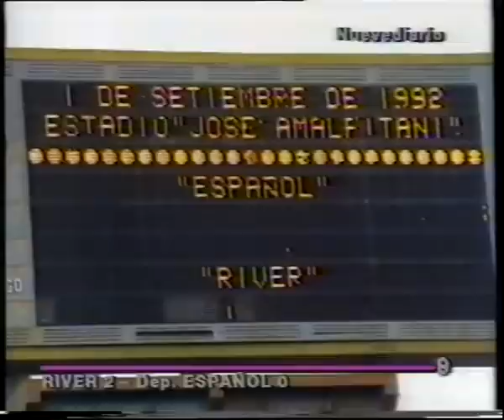Dep. Español - River Apertura 1992 Nuevediario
Apertura 92 30/08/1992 Deportivo Español 0, River Plate 2 (Rubén F. Da Silva  y Ramón A. Díaz) Fecha 4
NOTICIERO: CANAL 9 NUEVEDIARIO